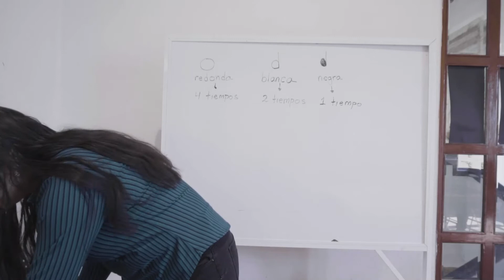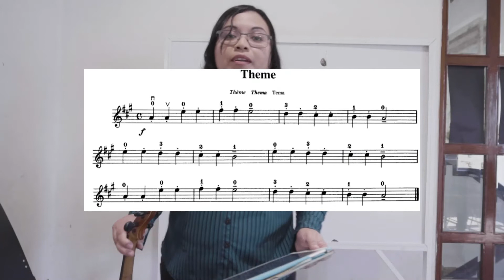MÚSICA - Clase de Violín: Cecilia Solano